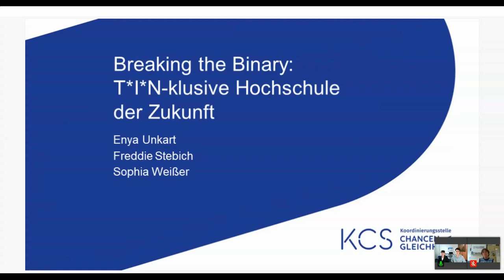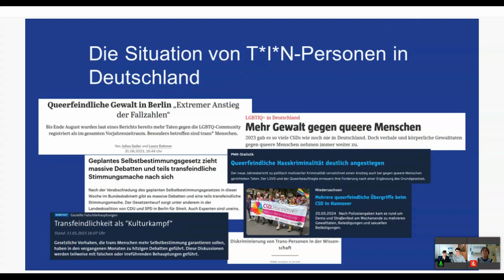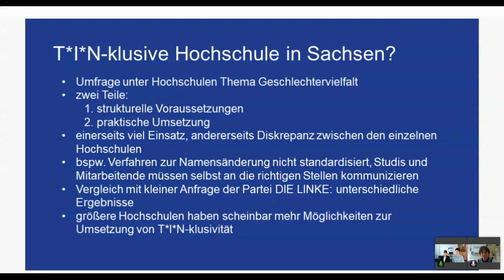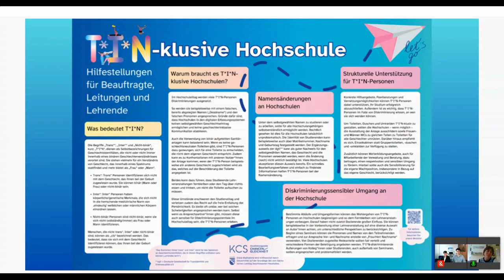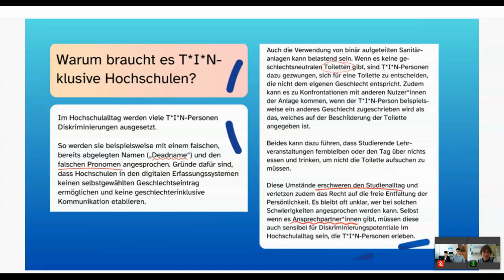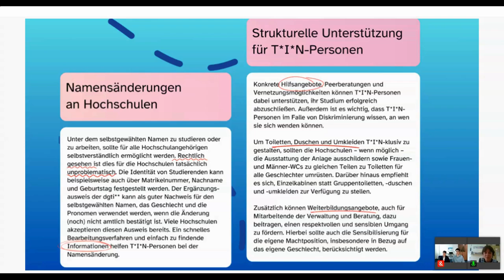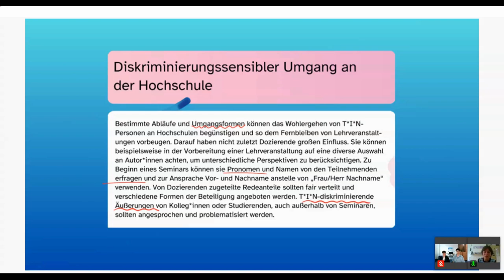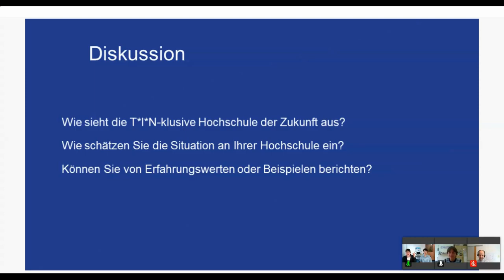Breaking the Binary: T*I*N-klusive Hochschule der Zukunft - Stebich, Unkart & Weißler - U:FF 2024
Breaking the Binary: T*I*N-klusive Hochschule der Zukunft: Ein Input von Freddie Stebich, Sophia Weißer und Enya Unkart auf dem University:Future Festival 2024.

Die Hochschule ist ein Ort des Lernens, der Forschung und der Innovation. Doch wie inklusiv ist sie für Menschen, die sich als trans*, inter* oder nicht-binär identifizieren? Derzeit stoßen T*I*N-Personen an Hochschulen auf vielfältige Barrieren, sei es durch strukturelle Probleme wie veraltete Systeme oder Diskriminierung in Lehre und Forschung. Konkrete Handlungsempfehlungen auf struktureller und individueller Ebene sollen dazu beitragen, eine inklusivere Zukunft zu gestalten und vielfältige Perspektiven zu fördern.
Um den Einstieg in das Thema zu erleichtern, haben wir gemeinsam ein übersichtliches Poster („Wandzeitung“) zu diesen Problem- und Fragestellungen erstellt. Mit Hilfe des Posters möchten wir mit den Teilnehmenden in die Diskussion darüber kommen, wie sie die T*I*N-klusivität an ihren Hochschulen vorantreiben können. Denn die Hochschule soll ein Ort der Inklusion und Diversität sein, nicht nur der Wissensvermittlung.